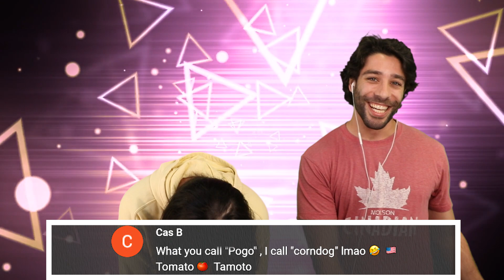Tik Tok Try Not To Laugh Challenge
We're back with another try not to laugh challenge but this time it's filled with hilarious content from tik tok! The social media app is filled with funny videos, funny fails, funny pranks, karen videos, and funny memes. So join us and try not to laugh at this tik tok challenge!